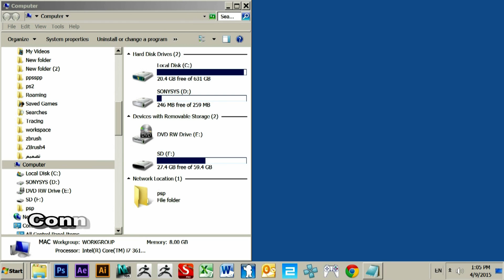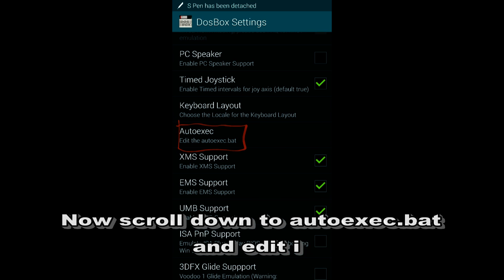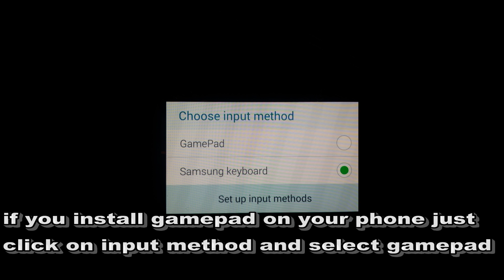DOSBOX ANDROID (PLAY GAME/TUTORIAL)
Hello Android gamers,Beginning DosBox Turbo for Newbies,How to Play PC games with DosBox Turbo, today we'll be learning how to play Crusader on your phone with the App DosBox Turbo, the best and fastest Dos Emulator for Android.

With Love

One more thing that i recommend to install gamepad which help to control the game its free app
Dawnload & install